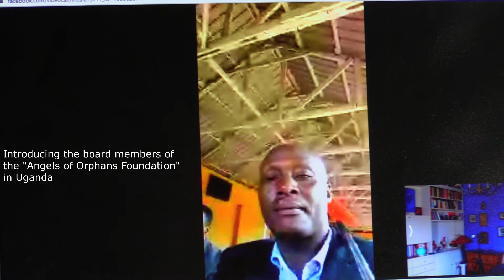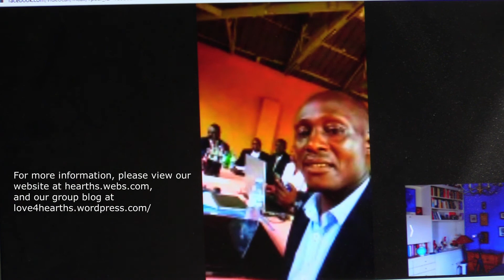Meeting the Board Members of the "Angels for Orphans Foundation" in Uganda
Due to some technical issuesI am cut off from the video, but it still was great to meet all the members of their foundation via a live video chat.